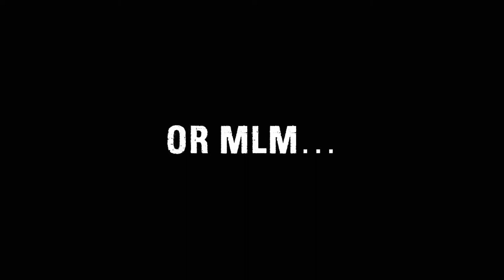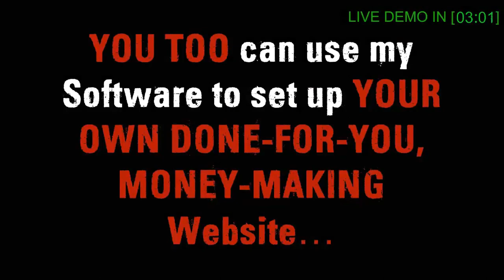Profit With Alex Review 2018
Profit With Alex Review.

Each people wished to make some real and also rewarding method of generating income online. Yet lots of people aren't sure the legit method of making money on-line. Making excellent earnings on-line, you will certainly require an excellent income in addition to a tutorial. If you intend to begin making great revenues as well as construct a profitable on-line organization? Below, I'm one among you sharing my ideas in this evaluation on Profit With Alex. It is an on the internet program where you could find out swiftly on ways to earn money on-line.

This research reveals you how you can utilize it appropriately with Profit With Alex. It is one of the most effective and also assured to function incomes in addition to accessibility to adhere to tutorials. Say goodbye to fret about where/how to begin. This program overviews you with each action where you could discover great lucrative outcomes.